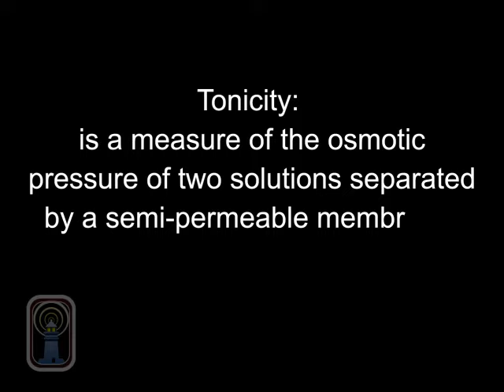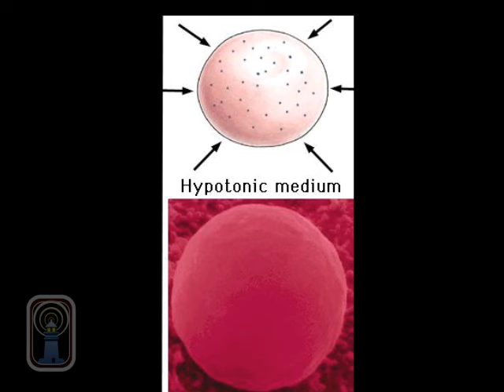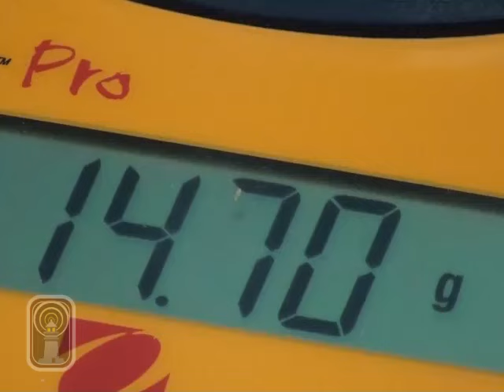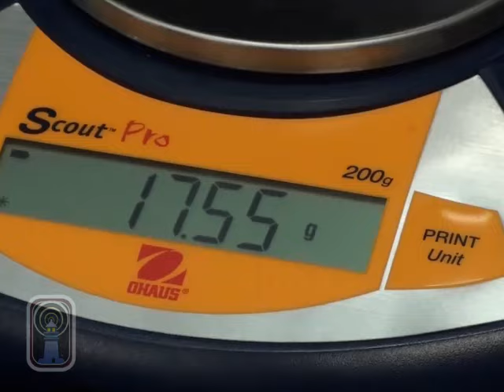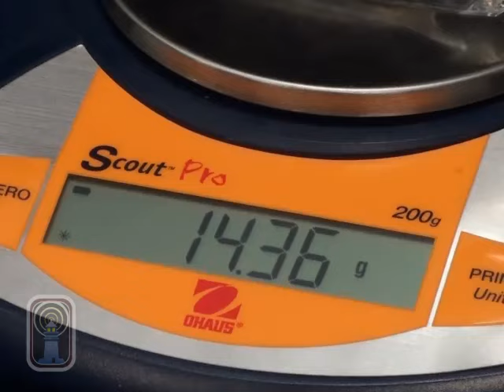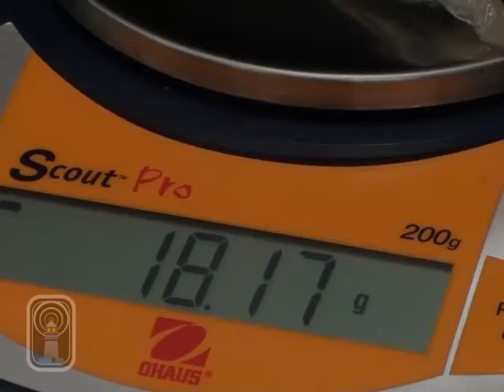Osmosis.mp4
This is an animated demonstration of osmosis, specifically isotonic, hypotonic and hypertonic solutions.